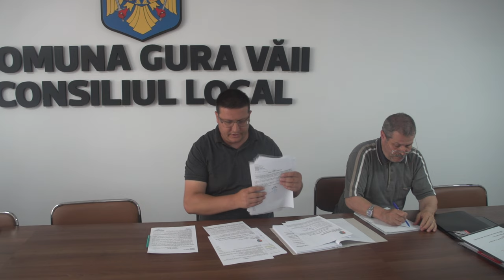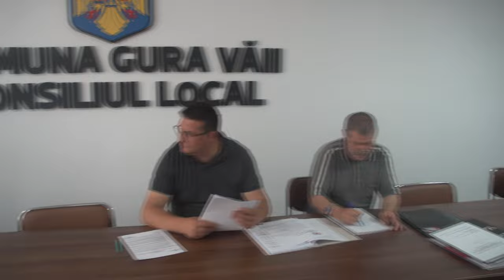GURA VAII - Sedinta Consiliului Local din 29 mai FILMARE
GURA VĂII, județul Bacău - Ședința Consiliului Local din 29 mai FILMARE EXCLUSIVTV.

Vizionare plăcută !

ROMANIA KEYWORD PRO PLUG-IN:
metaverse,
meta vers,
metavers,
metavers romania,